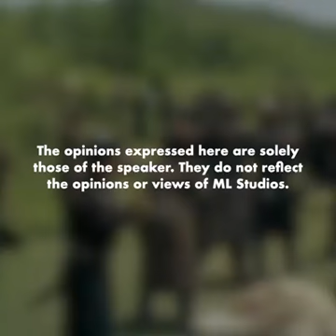DIRILIS ERTUGRUL MENCERITAKAN KISAH TENTANG PEJUANG ISLAM KERAJAAN UTHMANIYAH